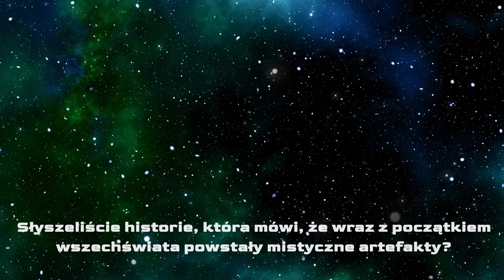XChallenge 2024 - Task Hunters Teaser Trailer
The new teaser trailer is available for Task Hunters Competition during XChallenge 2024 in Poland 💚 Meet:

👉 The Power of Eldralignum, Legendary Source of Life 👈